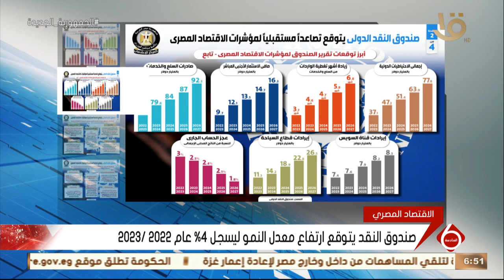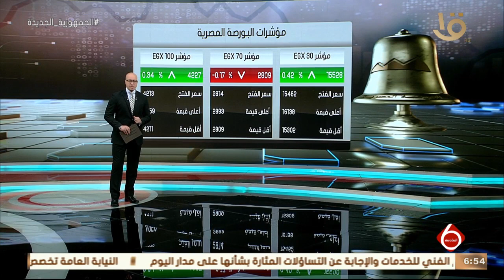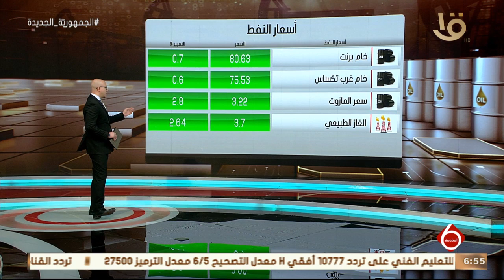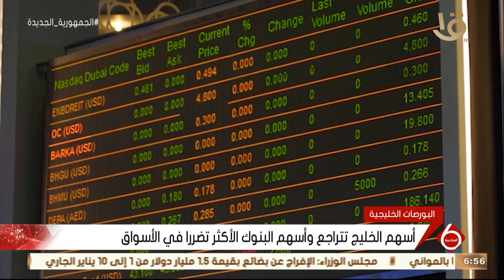نشرة السادسة | أخبار الاقتصاد.. مع مؤشرات البورصة المصرية